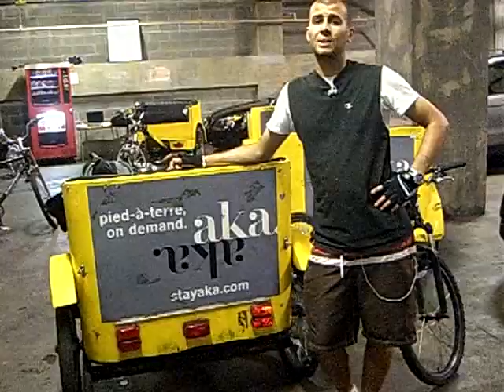hotel aka advertisement on cyclecab pedicabs